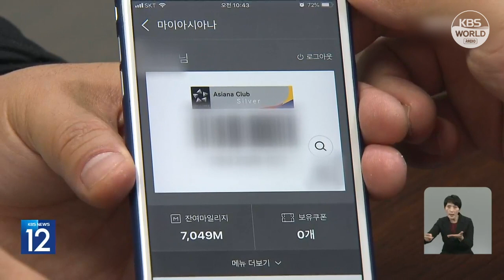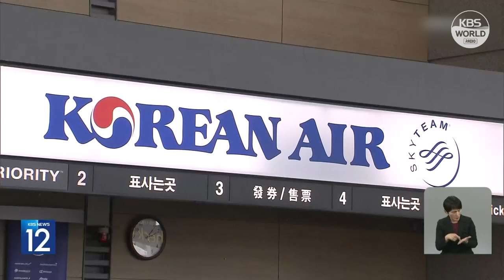因新冠疫情未使用的航空里程有效期将被延长 l KBS NEWS 230426